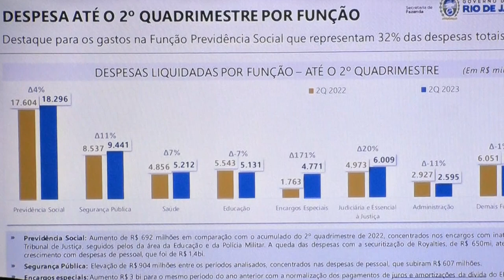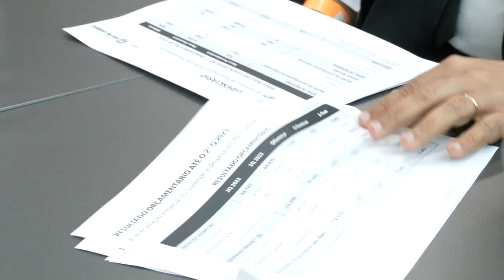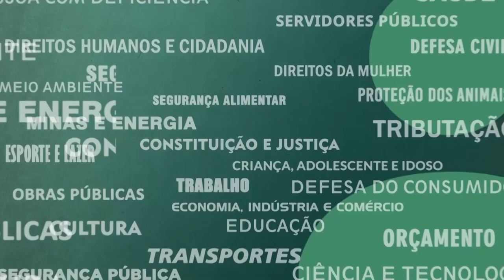Resumo Comissões - Com. Orçamento - Metas fiscais do 2º quadrimestre de 2023